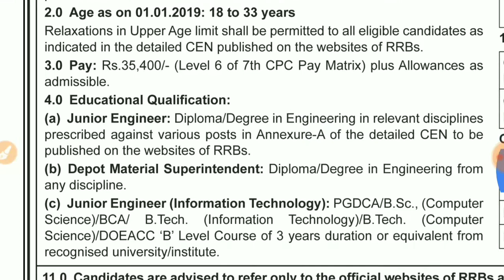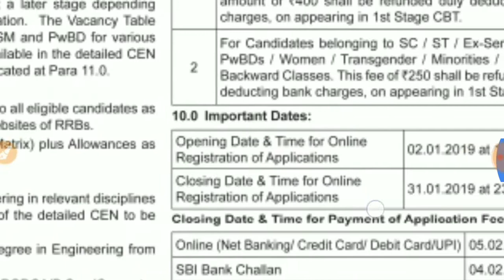RRB JE RECRUITMENT | RRB JE OFFICIAL RECRUITMENT NEWS | RRB JE VACANCY